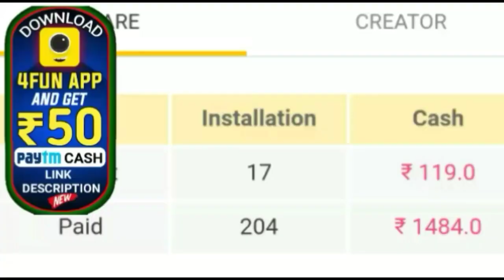ବଙ୍ଗୋପସାଗରରେ ସୃଷ୍ଟି ହେଲା ପୁଣି ଏକ ଘୁର୍ଣ୍ଣିବଳୟ ଏହି ଜିଲ୍ଲା ଗୁଡିକରେ ହେବ ପ୍ରବଳ ବର୍ଷା by sl tv odia ।